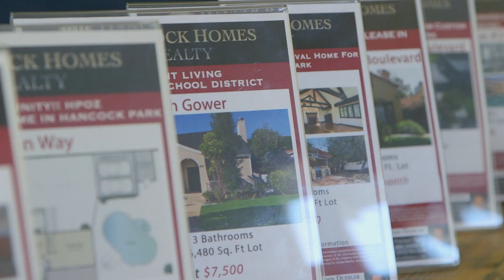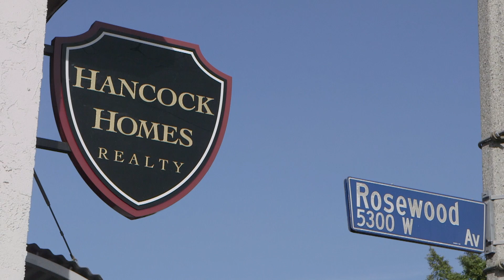115 North Rossmore Testimonial